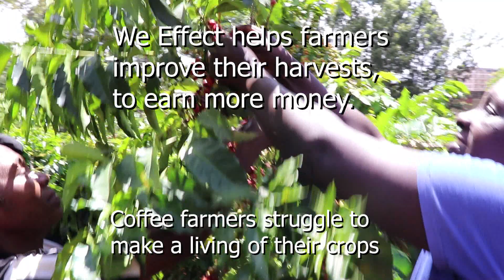International Coffee Day 2019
Helping women access land and get their own coffee trees,  has a positive impact on Kenyan coffee production.  We Effect helps farmers to get a fair income from coffee and assist women in becoming financially empowered. Annlucy Gichoga from Kathera women in coffee, in Meru Kenya is one of them.